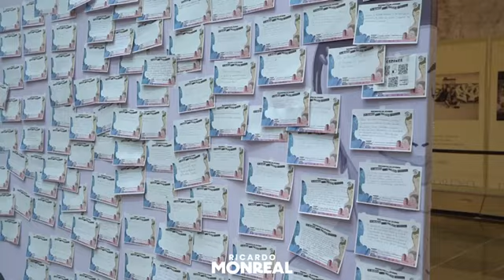A las y los jóvenes se les debe escuchar y tomar en cuenta, son el presente y futuro de nuestro país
A las y los jóvenes se les debe escuchar y tomar en cuenta, porque son el presente y futuro de nuestro país. Como docente, conozco de cerca sus necesidades y sé que, alzando la voz, encontraremos mejores oportunidades para todas y todos.